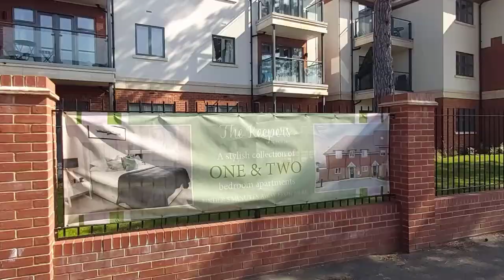EAST MOLESEY, ENGLISH VILLAGE IN SURREY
EAST MOLESEY, ENGLISH VILLAGE IN SURREY. Molesey is a suburban district comprising two towns, East Molesey and West Molesey, in Surrey, England, and is situated on the south bank of the River Thames.

East and West Molesey share a high street, and there is a second retail restaurant-lined street (Bridge Road) close to Hampton Court Palace in the eastern part of the district, which is also home to Hampton Court railway station in Transport for London's Zone 6. Molesey Hurst or Hurst Park is a large park by the River Thames in the north of the area, and is home to East Molesey Cricket Club. The Hampton Ferry runs from here to Hampton on the Middlesex bank, from where it is a short walk to the central area of Hampton.

Molesey is divided into three wards: Molesey South, East and North. The majority of Molesey's detached properties are in the east, which also contains the highest proportion of apartments of the three wards. On analysis of the 2011 census, the Civil Service identified Molesey as within Esher Built-up Area, ascribing it a total population of 50,904.